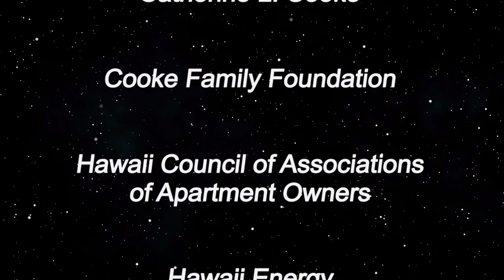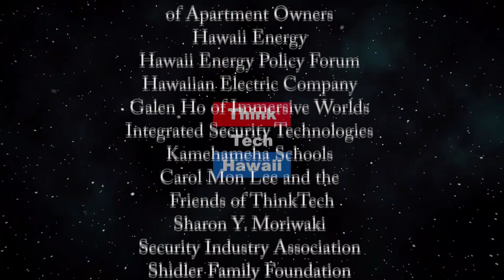The View from New Zealand... (Law Across the Sea)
Across cultural and professional panoramas with Neil Russ.  We discuss Neil’s legal career, the practice of law in New Zealand, Neil’s views about the role of lawyers as contributors to society, the value of international networks and the importance of understanding different cultures, anti-money laundering and countering financing of terrorism (AML/CFT) issues, life and practice in the new COVID-19 world order, and how lawyers can play a crucial role in times of crisis.  The host for this episode is Mark Shklov.  The guest for this episode is Neil Russ.